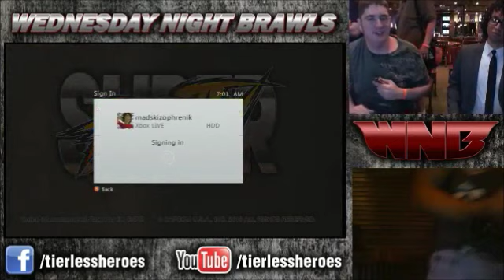WNB Episode 21 (Part 1)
Featuring SSFIVAE Pools

Wednesday Night Brawls Tournament Series.
Hosted by Tierless Heroes
Event Planning & Tournament Organizing.